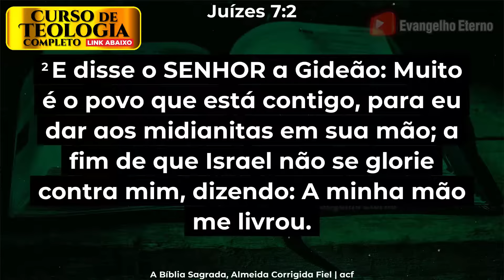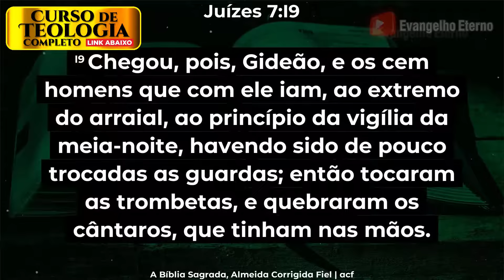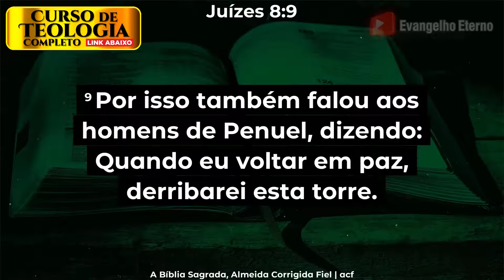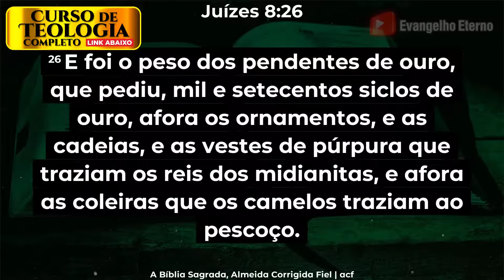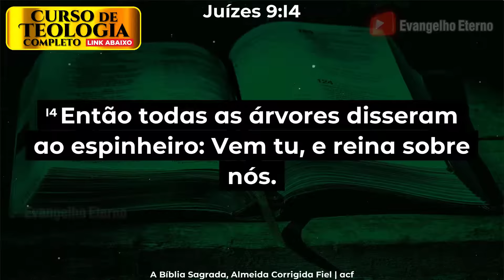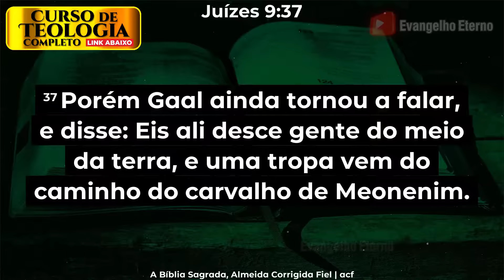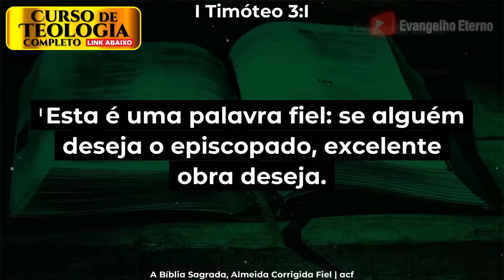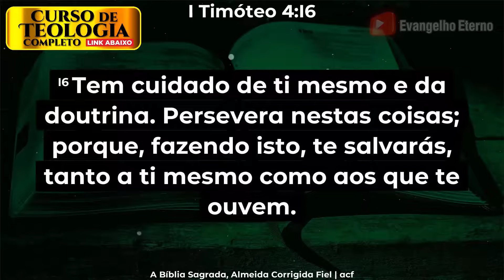LEIA A BÍBLIA TODO O DIA 📖 dia81 🔴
JUÍZES capítulo 7 - 00:00
JUÍZES capítulo 8 - 08:18
JUÍZES capítulo 9 - 17:04
1Timóteo capítulo 3 - 30:05
1Timóteo capítulo 4 - 32:43